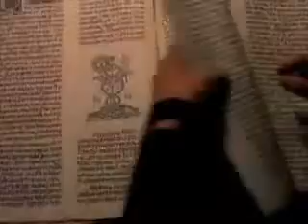Lauren Kate's FALLEN trailer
After an incident at a party where Lucinda Price's first kiss ending in flames [literally], Luce gets sent to "Sword and Cross" reform school. Here, she meets Daniel Grigori, of who she immediately feels that she has met him before. Luce also has to deal with the mysterious shadows that she has seen since as long as she remembers and other strange mysteries on campus.

-this is a fan version of how i see the film-

Cast
Kaya Scodelario as Luce
Max Thieriot as Daniel
Jon Foo as Cam
Jason Castro as Roland Sparks
Briana Evigan as Arriane Alter
Ellen Geer as Miss Sophia